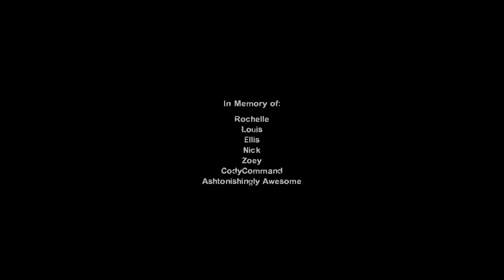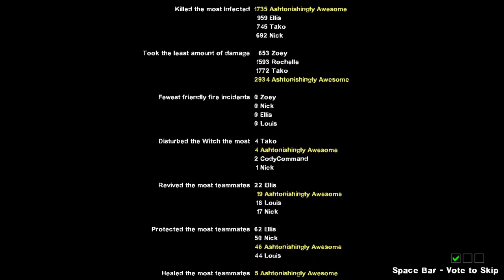Left 4 Dead 2 | Campaign | Ceda Fever! | 1 of 100 Map Challenge!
This is possibly going to be a 100 map challenge where I have to upload at least 1 l4d2 custom map per day well try. Might switch it to, Complete X before 30 days something like that etc.